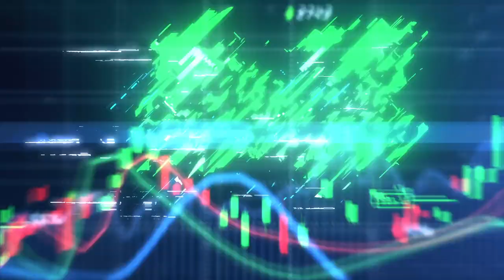Las acciones chinas suben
En esta ocasión “Bomber” y “Dagago” nos explicarán sobre por qué las casas de bolsas chinas protagonizaron un fuerte rebote tras varios días de desplomes ante el aumento de nuevos contagios por Coronavirus, además charlarán sobre la Reserva Federal, el petróleo, y los NFTs del festivall de música: Pal´ Norte.